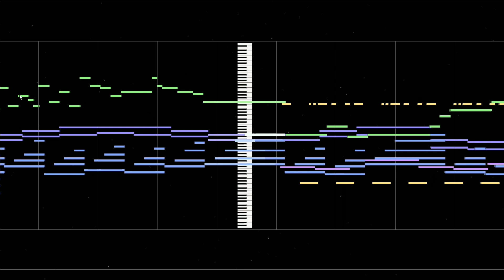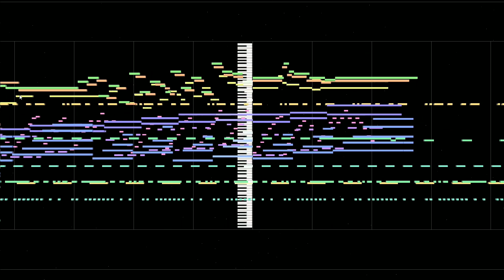[FL Studio Mobile] Touhou style original - Boss theme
Sorry Guys this is the same track as Yesterday But I figured out a little how to use miditrail And I think It would be cooler to post my music like this instead of Only still images Let me know what you think!